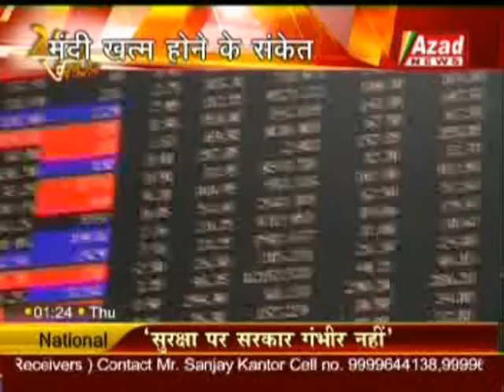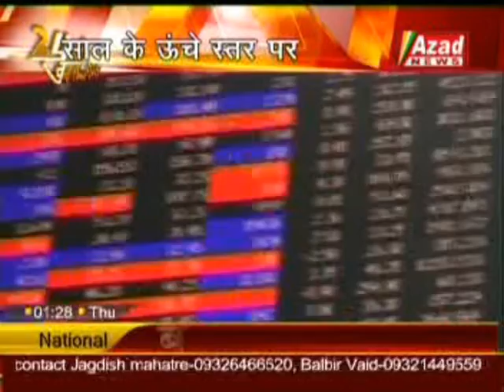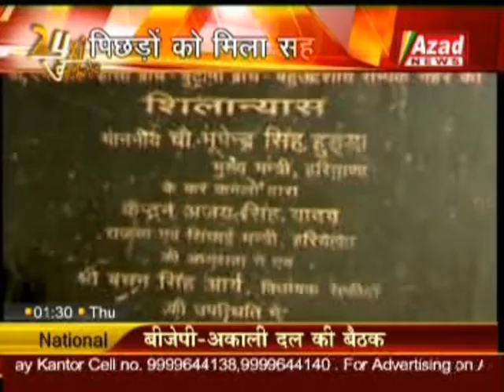business bulletin 24x1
@9PM daily bulletin
Azad News